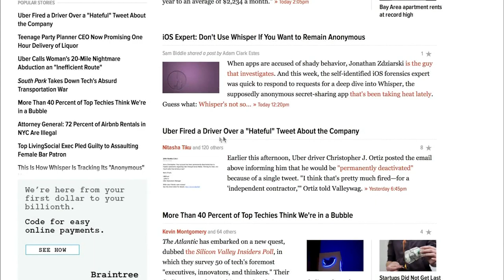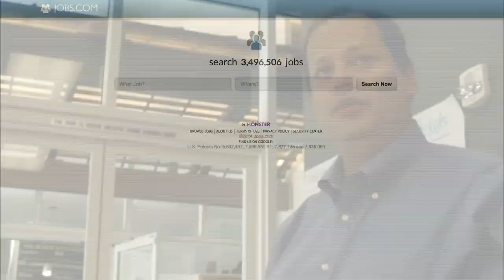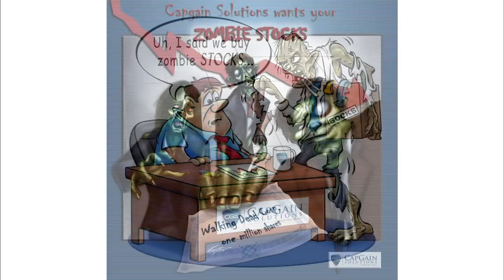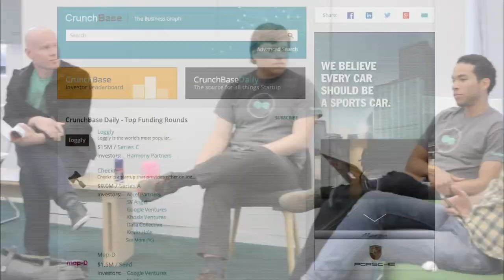When to pull the plug on a dying startup company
The startup scene has exploded on the tech market with good ideas and some not-so-good ideas. Special correspondent Steve Goldbloom examines the process that startups go through to become solid businesses and how unsuccessful business get canned.